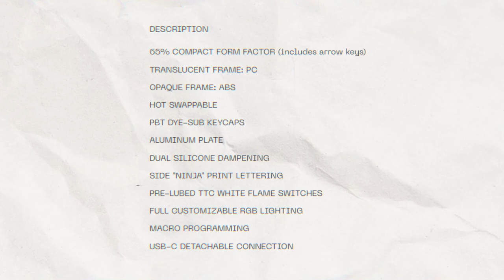The OVERRATED Minecraft Keyboard?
Is the Minecraft Keyboard WORTH the hype?
Today to I open and discuss my first glance at the minecraft keyboard.
Tell me which is you favorite minecraft keyboared?
Do you think they should just sell the key caps?